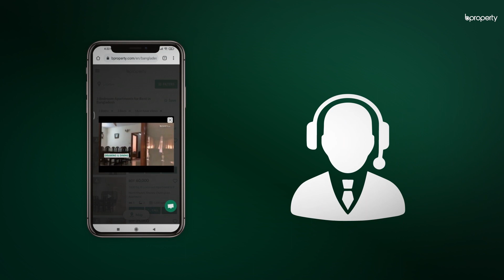Bproperty Walkthrough | How To Buy Flats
আপনি কি ফ্ল্যাট কিনতে আগ্রহী? আপনার জন্য সব ধরনের প্রপার্টি সল্যুশন নিয়ে পাশেই আছে বিপ্রপার্টি। ফ্ল্যাট পছন্দ করা থেকে শুরু করে ডকুমেন্ট সাইনিং এর ধাপগুলো সম্পর্কে জানতে দেখে নিন এই ভিডিওটি। এছাড়া অন্য যেকোনো প্রশ্নের জন্য ইনবক্স করুন অথবা কমেন্টে জানিয়ে দিন।